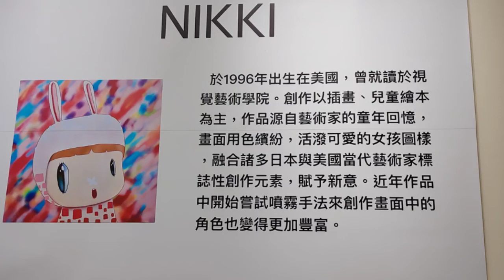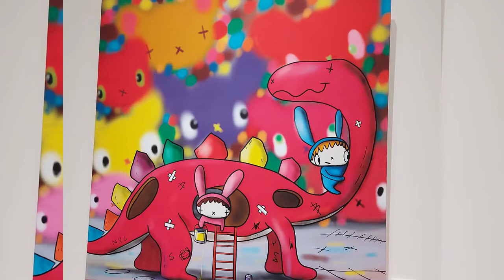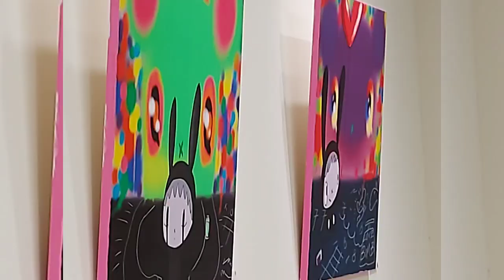in your Eyes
美國 藝術家 NIKKI 台灣 首次 個展 顏色 繽紛 活潑 可愛 女孩 融合 日本 美國 當代 藝術家 創作 元素 席捲 藝術圈 展覽主題「Soul in your Eyes 我找到你了」邀請 大家來到現場親自體驗氣勢磅礡的展演空間和藝術作品共同創造的氛圍，放慢腳步與自我對話，一同進入藝術家帶來的療癒時光。